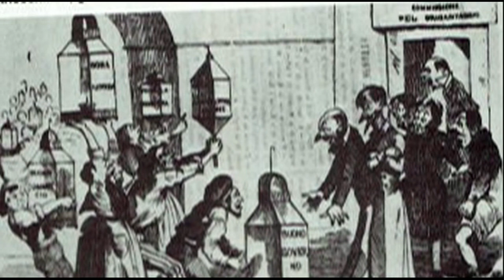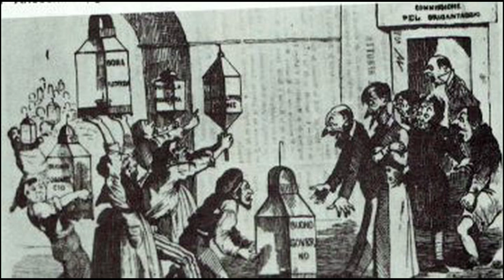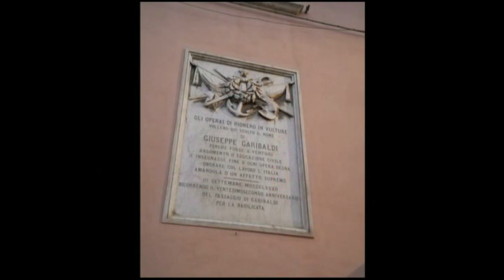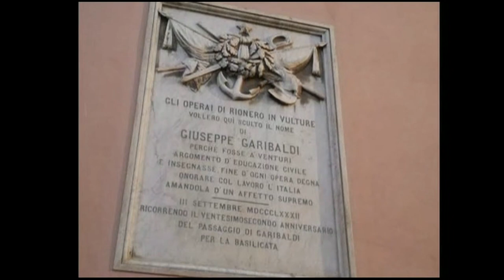Nino Bixio a Rionero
Nel febbraio 1863 con la Commissione di Inchiesta Parlamentare sul Brigantaggio.